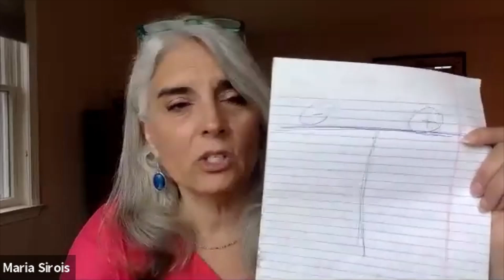Stories Of Hope with Maria Sirois